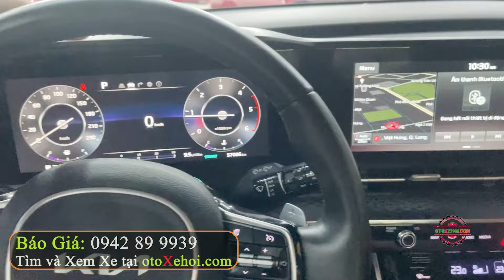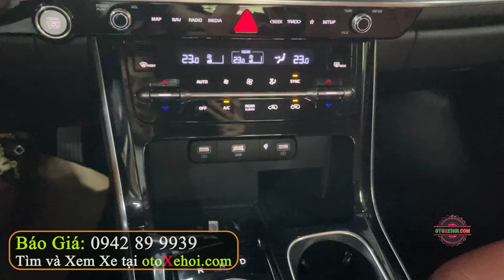Máy Dầu Rộng Rãi Lướt Giá Hợp Lý Kia Carnival Signature 2.2D 2022 | Mua Bán Xe Cũ